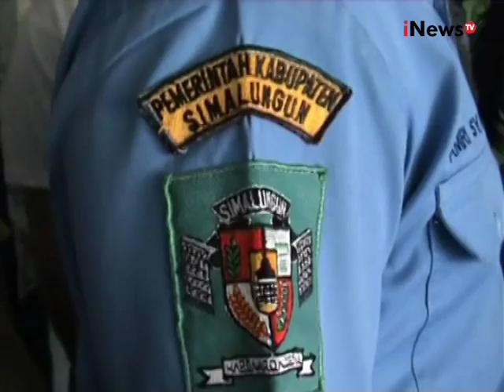Minibus Tabrak Tiang Listrik, 3 Tewas Puluhan Luka - Luka - iNews Petang 29/07